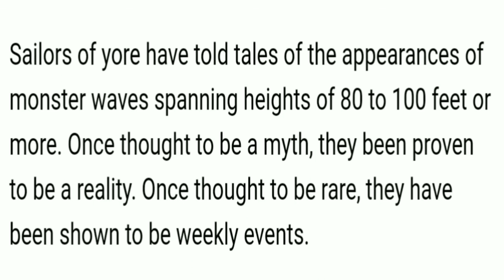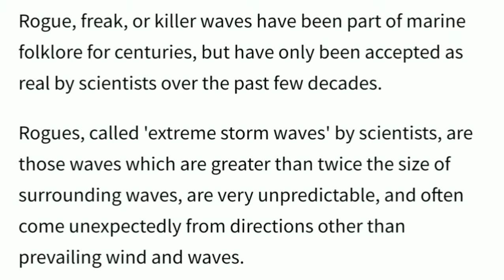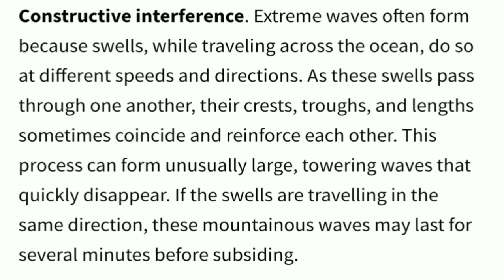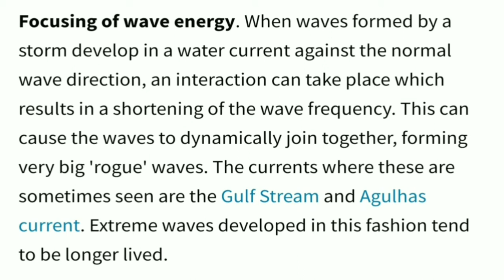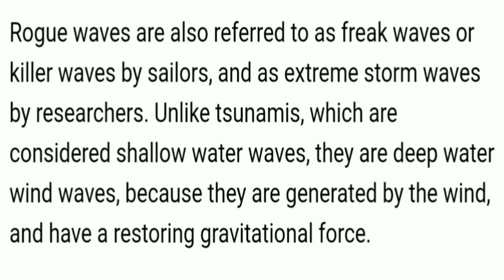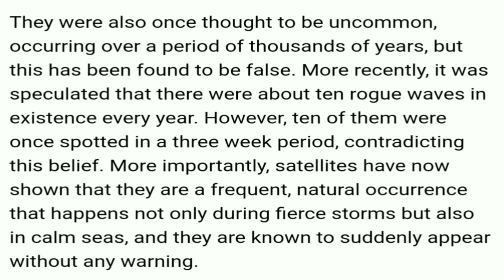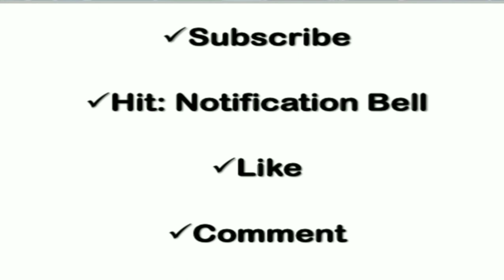Rogue Wave- The Deadly Sea Monster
Rogue waves are unusually large, unpredictable and suddenly appearing surface waves that can be extremely dangerous to ships, even to large ones. They are distinct from tsunamis, which are caused by the displacement of water due to other phenomena and are often almost unnoticeable in deep waters